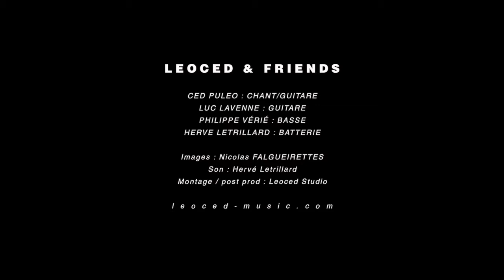LEOCED & FRIENDS - UP FROM THE SKIES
Formation quartet LEOCED & Friends